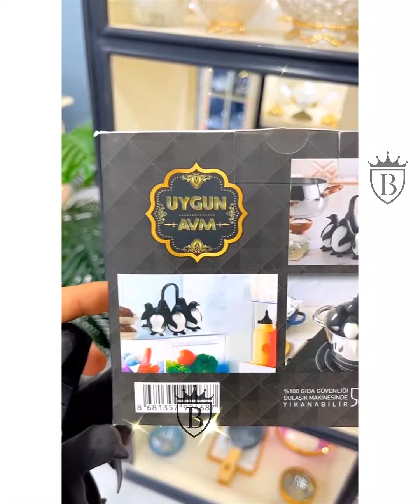رفايع مطبخ تركى وصينى لوكسيات للتواصل واتس 00201000107997